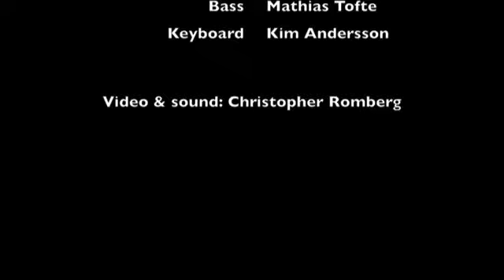Markus Helander playing drums (a mix of two Fusion tunes + drum solo)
This is a sample of Markus Helander playing on a Spaun drumkit at a concert in April 2011 with PHG (the Pelle Holmberg Group). Video & sound by Christopher Romberg.